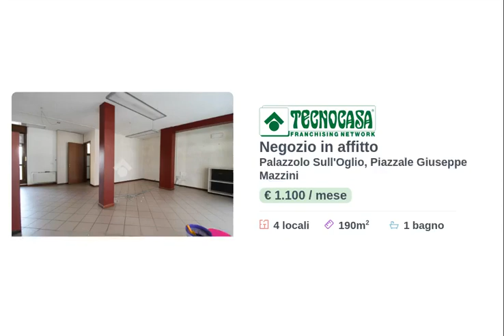PALAZZOLO - NEGOZIO IN AFFITTO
Proponiamo in locazione uno spazio commerciale di circa 150 metri quadrati con annessi ulteriori 60 metri quadrati di magazzino interrato.